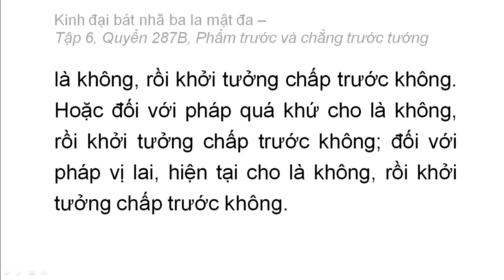Quyển 287B: Kinh đại bát nhã ba la mật đa - Phẩm trước và chẳng trước tướng (rất hay) (3)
Hán dịch: Pháp sư Huyền Trang
Việt dịch: Hoà thượng Trí Nghiêm
Giảo chính: Hoà thượng Quảng Độ